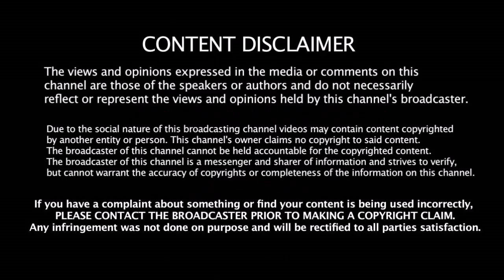7 வருடத்திற்கு பிறகு மீண்டும் இந்திய அணியில் விளையாட வரும் அதிரடி வேகப்பந்து வீச்சாளர்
7 வருடத்திற்கு பிறகு மீண்டும் இந்திய அணியில் விளையாட வரும் அதிரடி வேகப்பந்து வீச்சாளர்